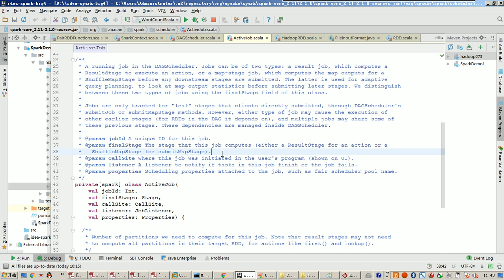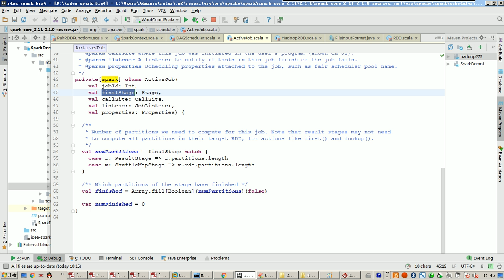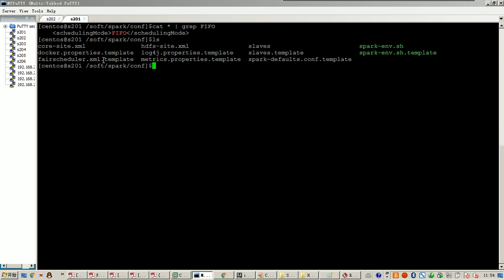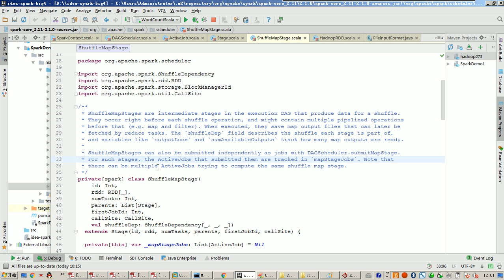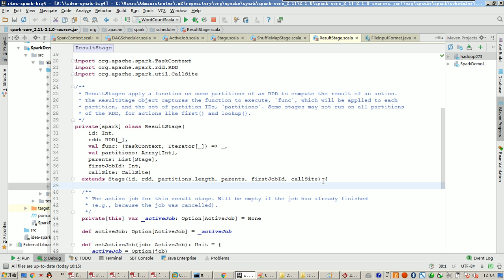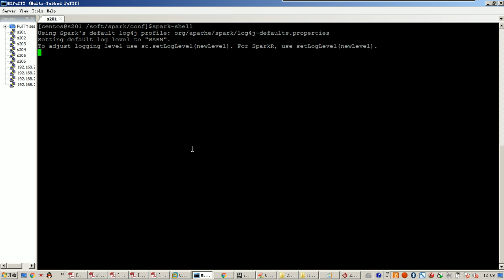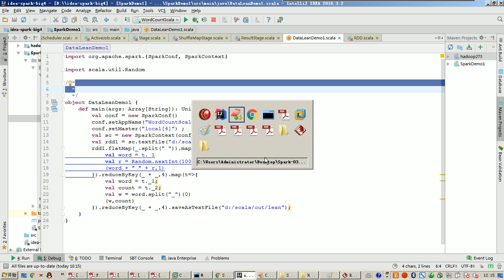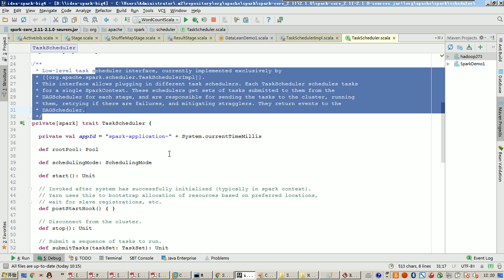day03 03 spark activeJob taskSchedulerImpl